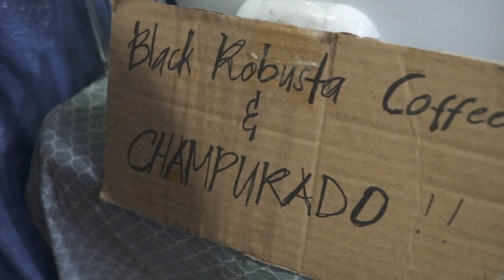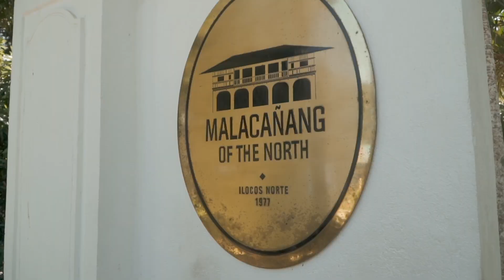ROAD TRIP // ILOCOS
7-9 February 2023
Travel to Ilocos Sur
- Vigan
- Paoay